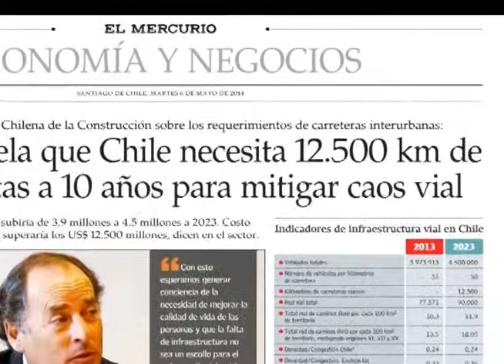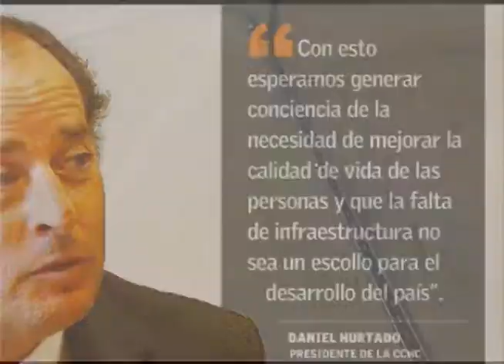CHILE NECESITA MÁS DE 14.500 KILÓMETROS EN CARRETERAS